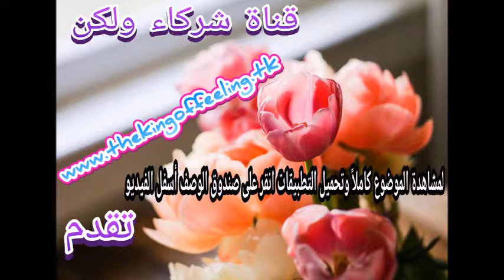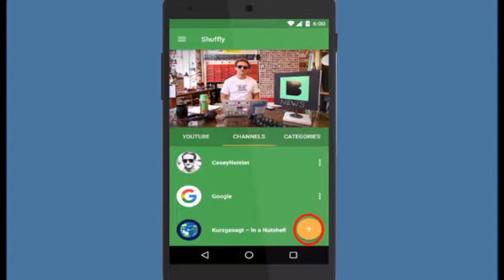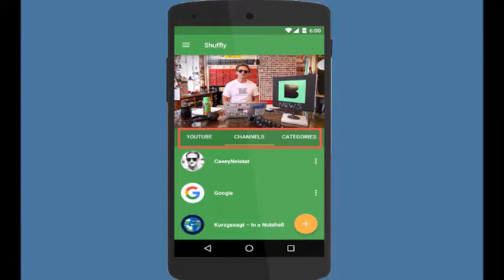تطبيق أندرويد يحول اليوتيوب الى تلفاز بشكل مدهش لمشاهدة المقاطع بدون توقف 2017